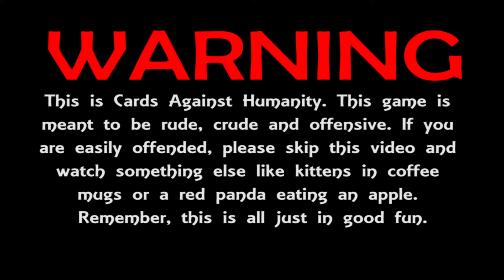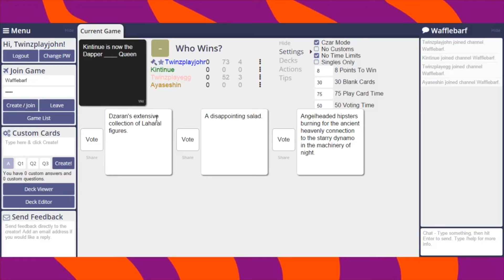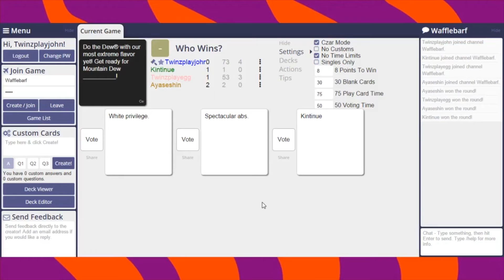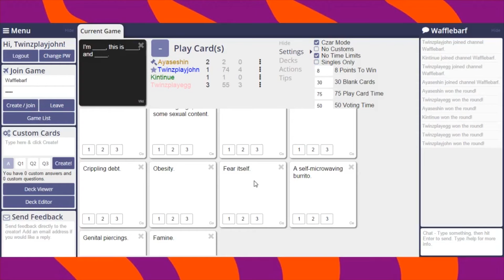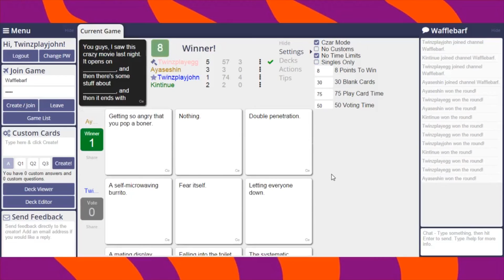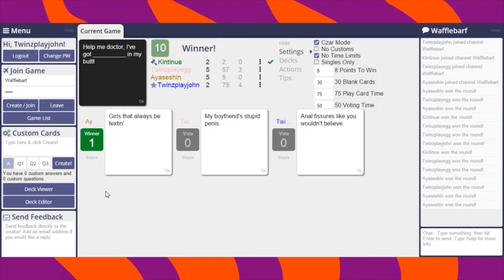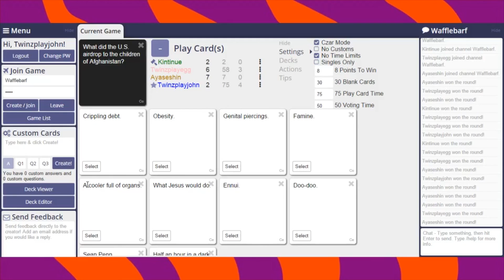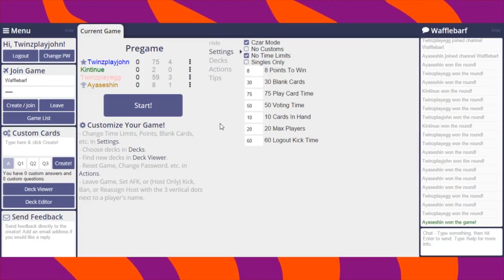Apples Against Humanity: WUG Edition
We show off the brand new WUG deck for Cards Against Humanity